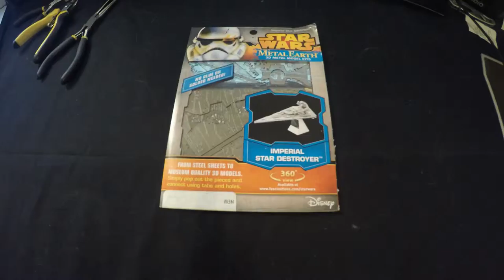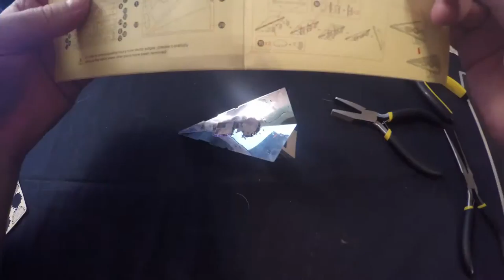Imperial Star Destroyer build time lapse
Time lapse build of an Earth Metal brand steel Imperial Star Destroyer.  Fun little models.  I have a few more of these that I'll try and time lapse as well.